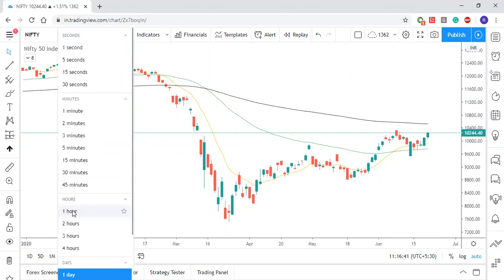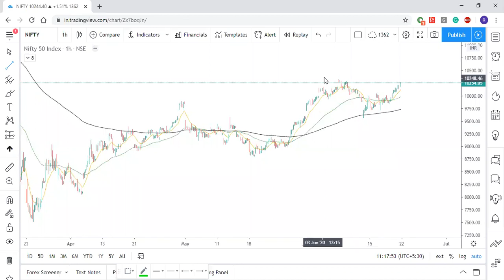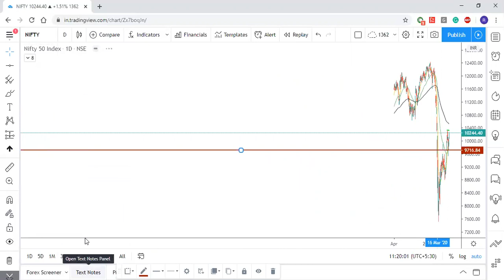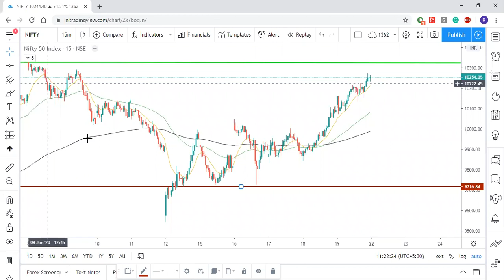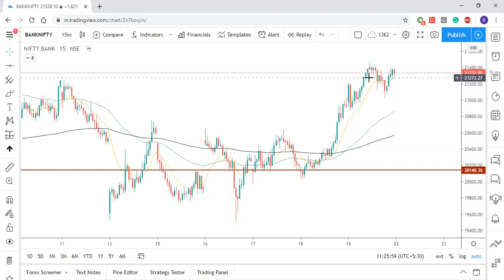Waiting game on Nifty this week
This video series is aimed at Weekly Analysis of Nifty 50, Bank Nifty Index using moving averages, which is a simple yet, powerful trading system. We discuss the expected trend for the next week on the basis of the previous week's movement. We also share analysis and potential trading opportunities for investors, and short-term traders who trade futures.

The index is currently in a range and its best to take positions as per price action on the shorter time frames. Shorting at the resistance would be ideal, however, there needs to be a strong confirmation before engaging with the market.

For a detailed understanding, please go through the entire video. Happy Trading!

If you wish to see us do an analysis of any stock, please feel free to mention it in the comments section. Trade Safe!